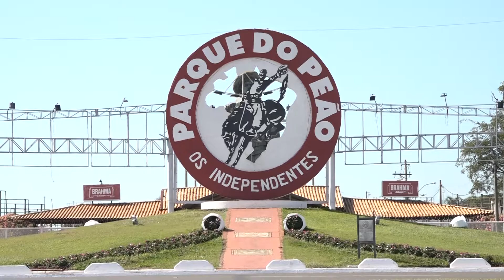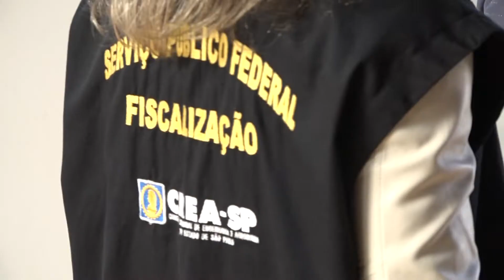CREA realizará uma ação de fiscalização na Festa do Peão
A fiscalização reúne oito agentes fiscais de Barretos e região e ocorrerá entre os dias 15 e 19 de agosto. Na cidade de Barretos, já foram realizadas duas operações anteriores e essa 3ª. Força Tarefa tem foco exclusivo nas atividades do Parque do Peão.

▶️ ValeTV - Vale a pena assistirac